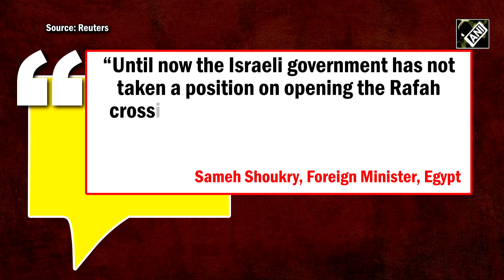“No life here…” Crowds at Egyptian border seek to escape Gaza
Hundreds of Palestinians made their way to the Rafah border crossing between Gaza and Egypt on October 16 amid reports that it may be opened to foreigners fleeing the Gaza Strip. There has been a call for a humanitarian ceasefire in order to allow safe passage for aid and those who want to make it out of Gaza.
“I came to visit my family, my sister, my brother and just like before the war, I want to spend two weeks with my family here and enjoy. With the war I can’t sleep, a lot of bombs, no water, no food, nothing, no life here, no life. I don’t know what they’re thinking about people all over the world. In the Gaza Strip in Palestine, this is like, they think it’s not people here. There are people here. There are people here living. It’s not a life,” said Zakariya Al Araisha, a resident of Michigan in the US.